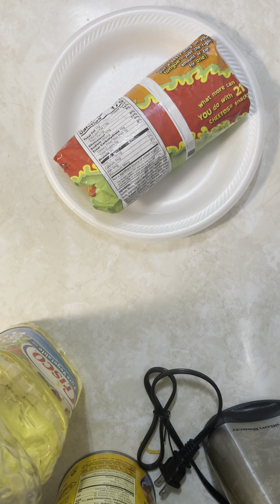Prison style continued